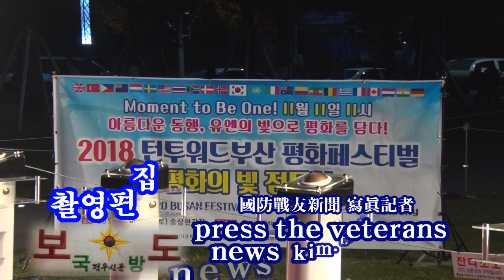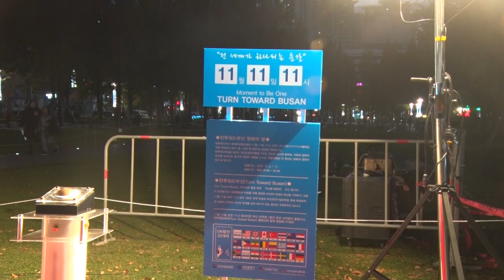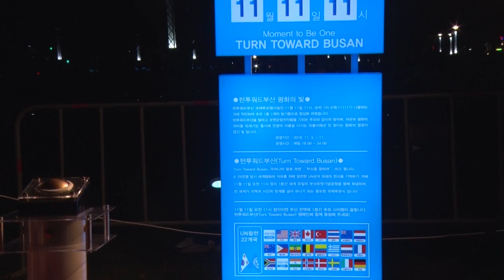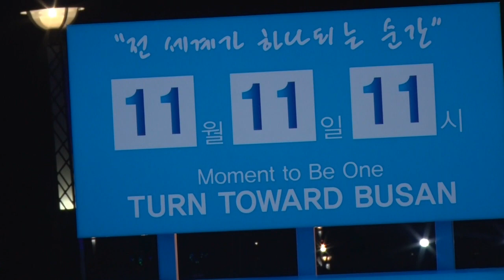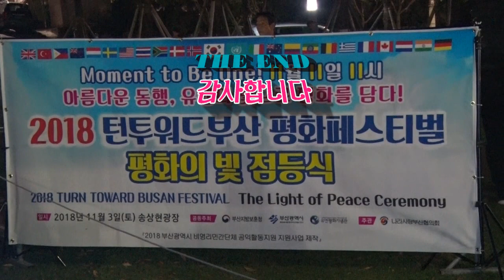2018 턴투워드부산 평화페스티벌 리멤버데이 점등식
많은 콘텐츠 영상을
공유 하실수 있습니다.